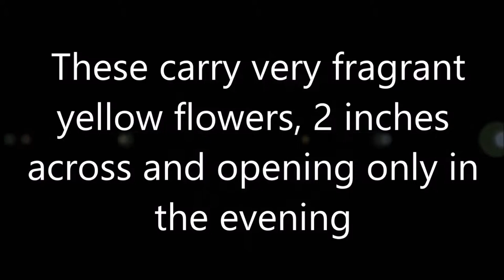The Evening Primrose ~ It Only Blooms At Nightfall!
I had the opportunity to film this amazing flower blooming!
VERY Cool!!!